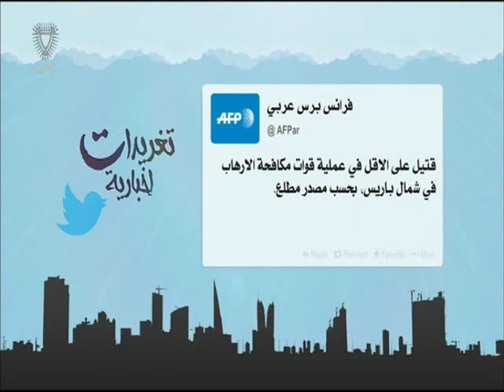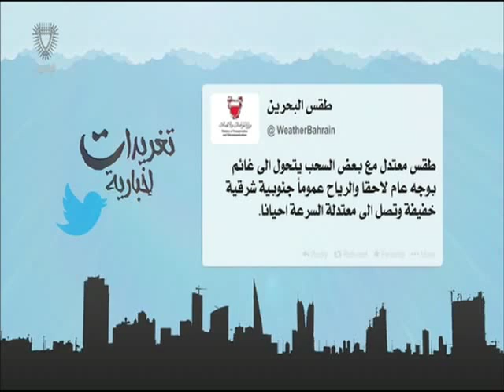البحرين: تغريدات أخبارية 18-11-2015